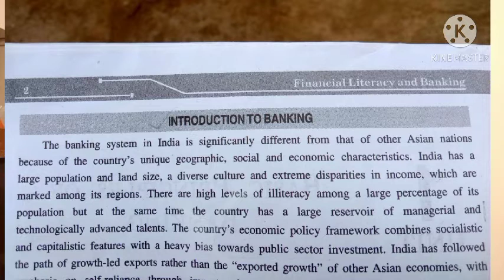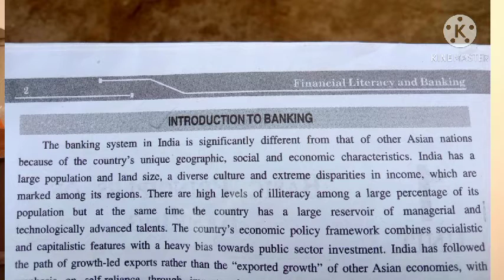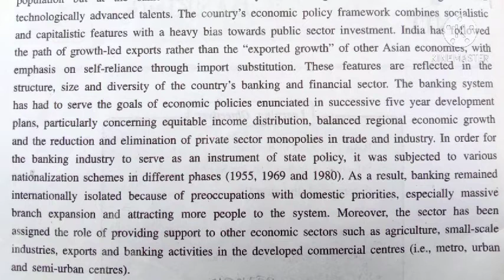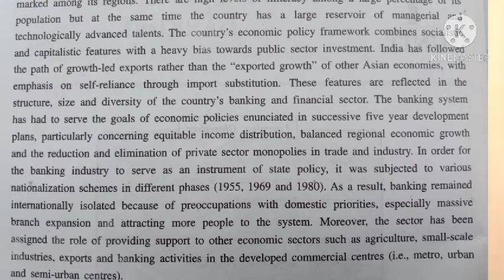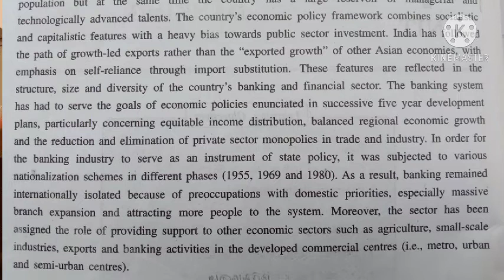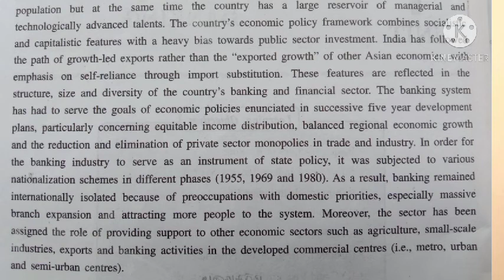Introduction to banking। ପ୍ରାଥମିକ ପରିଚୟ ବ୍ୟାଙ୍କିଙ୍ଗ ର। ପାଟ୍-୨। sec-2। ବ୍ୟାଙ୍କିଙ୍ଗ। banking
Introduction to banking। ପ୍ରାଥମିକ ପରିଚୟ ବ୍ୟାଙ୍କିଙ୍ଗ ର। ପାଟ୍-୨। sec-2। ବ୍ୟାଙ୍କିଙ୍ଗ। banking Hi,viewers I am ROJALIN PARAMGURU. I am an educationist. My channel is a education based channel. You can see and learn various fields of education. Smoothly you can get all such informations and it will help you in your study. This channel is basically covers all educational area.